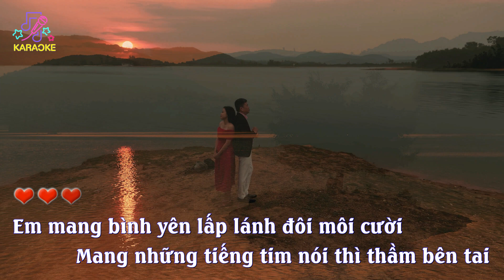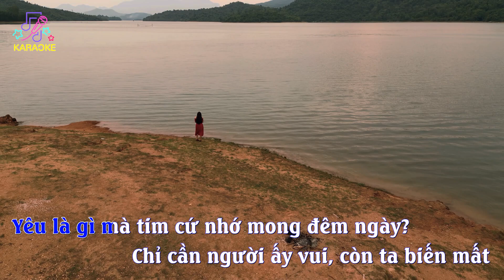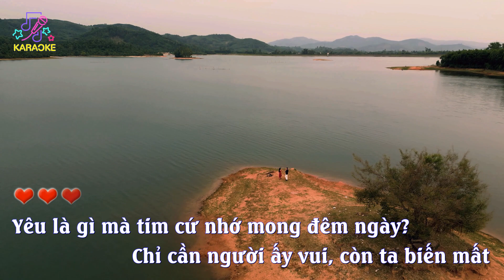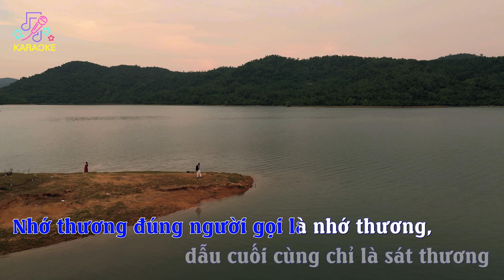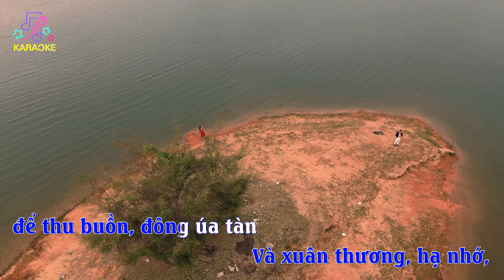Hoàng hôn nhớ karaoke